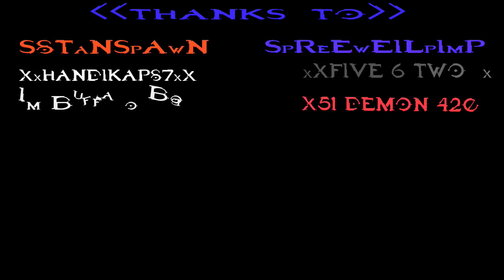WTF & Funny Moments 2